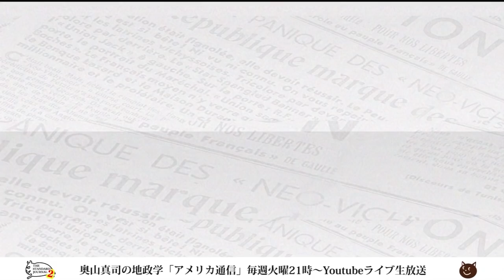リベラルが苦悩する難民問題「女性を守るか？難民を守るか？」｜奥山真司の地政学「アメリカ通信」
▼出演者▼
◎奥山真司
1972年横浜市生まれ。地政学・戦略学者。戦略学Ph.D.(StrategicStudies)。国際地政学研究所上席研究員。戦 略研究学会編集委員。日本クラウゼヴィッツ学会理事。カナダ・ブリティッシュ・コロンビア大学(BA)卒業後、英国レディング大学院で、戦略学の第一人者コリン・グレイ博士(レーガン政権の核戦略アドバイザー)に師事。現在、国際関係論、戦略学などの翻訳を中心に、セミナーなどで若者に国際政治を教えている。日本にほとんどいないとされる地政学者の旗手として期待されており、ブログ「地政学を英国で学んだ」は、国内外を問わず多くの専門家からも注目され、最新の国家戦略論を紹介している。著書に『地政学アメリカの世界戦略地図』(五月書房)のほか、翻訳書として、『インド洋圏が、世界を動かす』(ロ パート・カプラン著、インターシフト)、『中国4.0暴発する中華帝国』(エドワード・ルトワック著、文春新書)などがある。（※詳細は